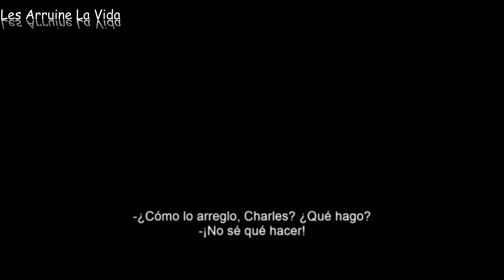X MEN dark phoenix trailer oficial subtitulado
canal con los mejores tráilers y con las películas más esperadas